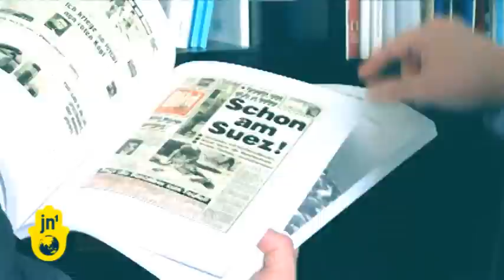German Team Asked to Visit Auschwitz at Euro 2012 Football Championship by Central Council of Jews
The Central Council of Jews in Germany called on the German national football team to "demonstrate their historical responsibility" and visit Auschwitz when they travel to Poland this summer to compete in the Euro 2012 Football Championship. JN1's Wilson Ruiz attempted to get an interview with the German Football Association, but national team managers refused to give a statement. However, off the record, they did tell us that "while the German national football team is preparing to pay tribute to the victims of the Holocaust, no decision has yet been made as to whether they will visit Auschwitz."

Professor Raphael Gross is the director of the Fritz Bauer Institute, the first German interdisciplinary center for the study and documentation of the history and impact of the Holocaust. Here's what he told us, "So our take in this kind of question of pedagogical coming to terms with the past is often directed on the present situation rather than say, you know, 'They should all go to these commemorative places.' We're of course in favour of that -- that people go there -- and we are advising such places how to deal with students or with visitors, but we're not in a position where we say, you know, 'One should force people to go there.' I always think it's very important to see what are the questions that people have and to answer to them, rather than to implement on them."

The German Football Association also explained that the German team will be staying 550km away from Auschwitz at the Baltic port of Gdansk. They said the distance would make a visit to the Auschwitz concentration camp impractical.